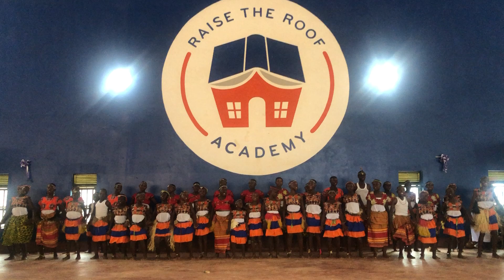P7 Graduation Celebration - Part 2